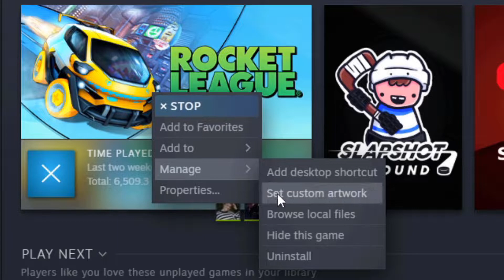How I *MASTERED* Rocket League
This is the fastest way to master Rocket League!
Music Used In The Video:
Lvly feat. Mia Pfirrman - Dance
Good Kid - Aloe Lite
Keane - Somewhere Only We Know
Lvly - No Remedy
Have a Great Day!